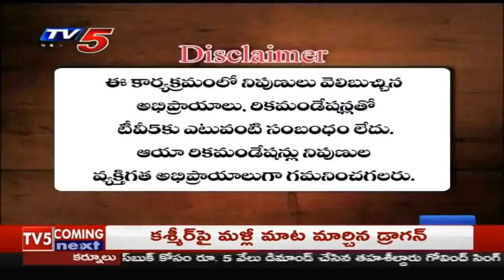10th Oct 2019 TV5 News Smart Investor